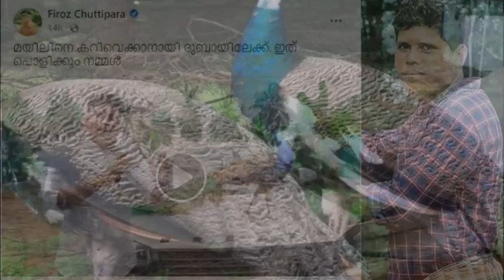മയിലിനെ കറിവെക്കാന്‍ ദുബായിലേക്ക് പറന്ന യൂടൂബര്‍ ഫിറോസിനെതിരെ സോഷ്യല്‍ മീഡിയ പ്രതിഷേധം |BN NEWS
BREAKING NEWS
MALAYALAM YOUTUBER